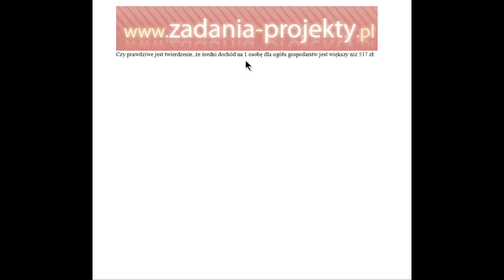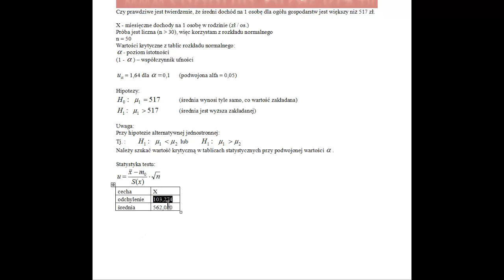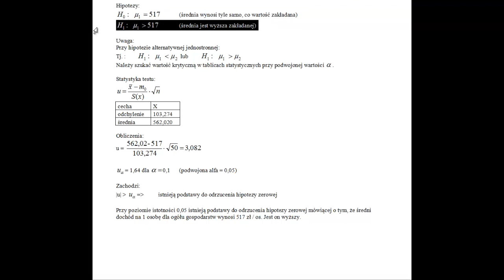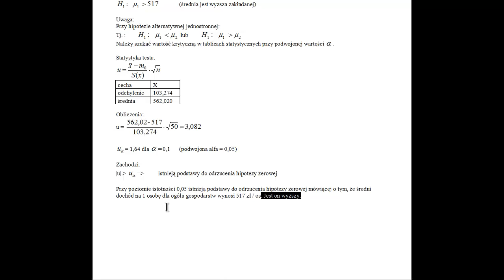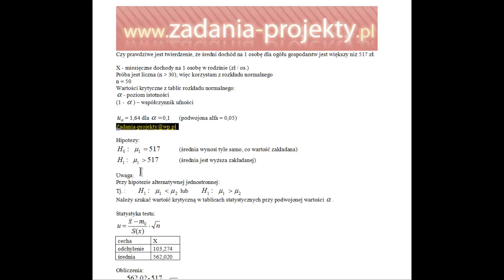Test dla średniej przy dużej próbie jednostronna hipoteza alternatywna jak wykonać - przykład 2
Jak wykonać test dla średniej, gdy wielkość próby w badaniu jest uznawana za dużą, a przypuszczenie dot. populacji generalnej wskazuje na jednostronną hipotezę alternatywną? Wyjaśniam to w filmie! Zapraszam do oglądania!